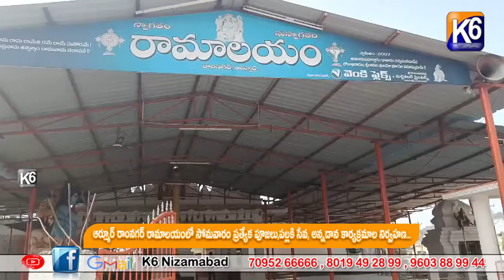ఆర్మూర్ రాంనగర్ రామాలయంలో సోమవారం ప్రత్యేక పూజలు,పల్లకి సేవ, అన్నదాన కార్యక్రమాల నిర్వహణ